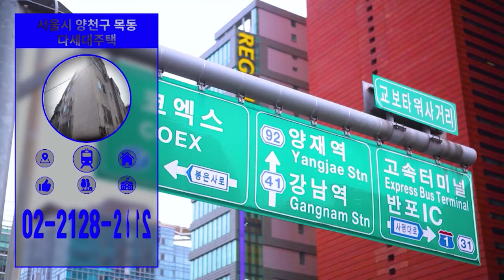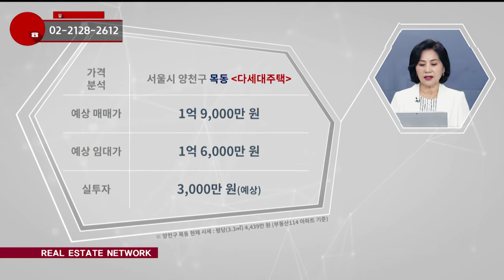부동산네트워크 : 풍부한 교통 호재로 미래 가치 UP! ‘양천구 목동 다세대주택’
양천구 목동 다세대주택

[투자포인트]
▶ 목동선 착공 예정
▶ 월드컵대교 개통 예정
▶ 제4차 국가철도망 구축계획 신구로선 반영